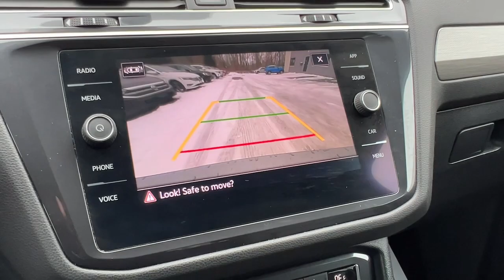2021 Volkswagen Tiguan Yorktown, Putnam County, Westchester, Dutchess County, Orange County U4138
Platinum Gray Metallic Used 2021 Volkswagen Tiguan available in 1791 E. Main Street, Mohegan Lake, New York at Mohegan Lake Audi VW. Servicing the Yorktown, Putnam County, Westchester, Dutchess County, Orange County, NY area.

Gray 2021 Volkswagen Tiguan AWD 8-Speed Automatic with Tiptronic 2.0L TSI DOHC CERTIFIED ELIGIBLE AWD.brbrOdometer is 11900 miles below market average! 21/27 City/Highway MPGbrbrbrOur Sales Service and Parts Departments work closely together to provide you with the most enjoyable least stressful car-buying experience possible. The average tenure for our sales people managers technicians and all other employees is over 20 years. You can be sure theyll provide you with the highest quality care for you and your vehicle. We are also proud to be a Better Business Bureau Accredited Business with an A+ rating.